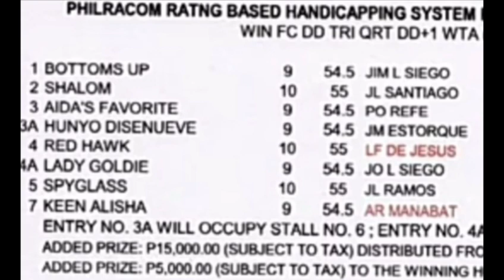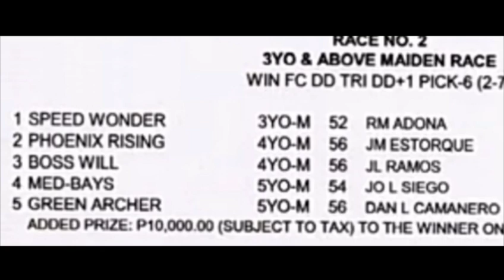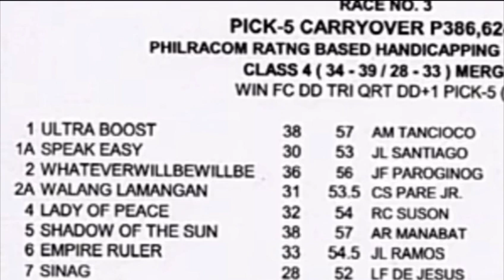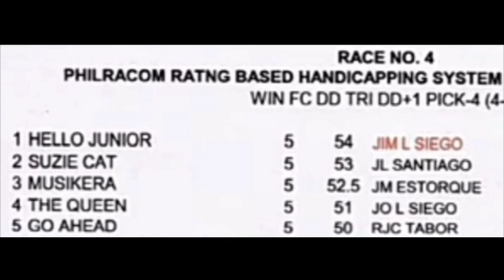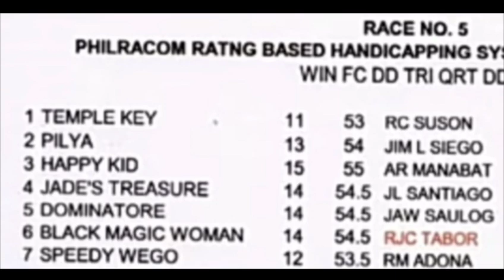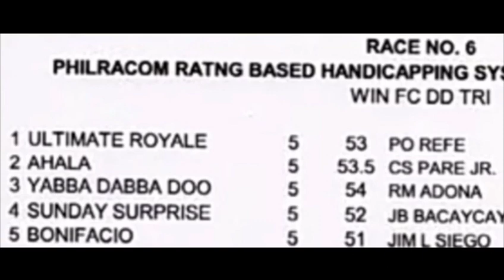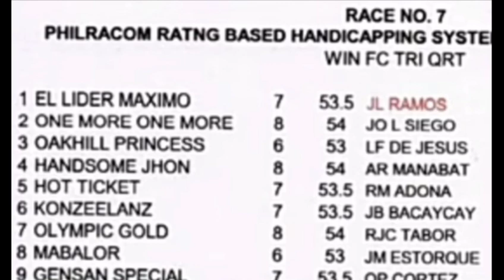PRCI RACING TIPS Feb. 11, 2022